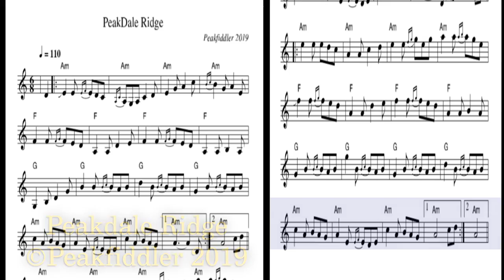PeakDale Ridge - 3/3 BackingTrack